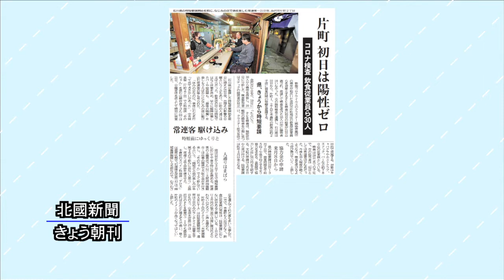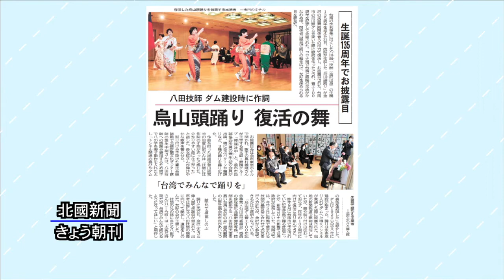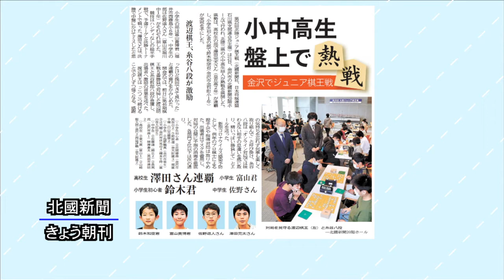北國新聞ニュース（昼）2021年2月22日放送